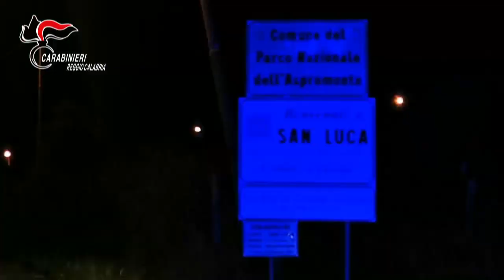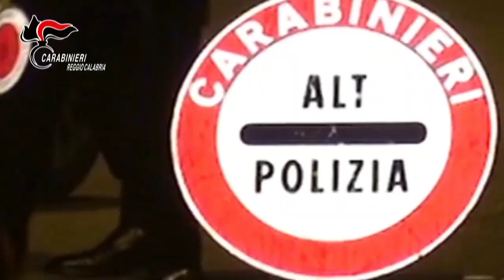Arrestato a Lisbona il latitante Francesco Pelle